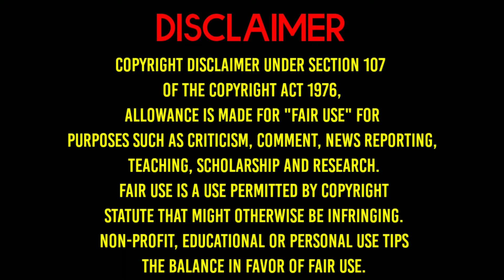২০২২ সালের পৌষ সংক্রান্তির মহাপুন্য লগ্নের সময়সূচী ও গুরুত্ব | Makar Sankranti 2022 | পৌষ পার্বণ ২২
২০২২ সালের পৌষ সংক্রান্তির মহাপুন্য লগ্নের সময়সূচী ও গুরুত্ব | Makar Sankranti 2022 | পৌষ পার্বণ ২০২২

সুপ্রিয় দর্শক বন্ধুরা ,

আর কি কি বিষয় video দেখতে চান তা comment box এ অবশ্যই জানাবেন।

আপনাদের অশেষ ধন্যবাদ 🙏🏻

আপনারা সুখে থাকুন, ভালো থাকুন 🤗